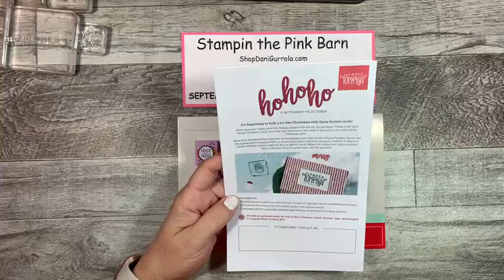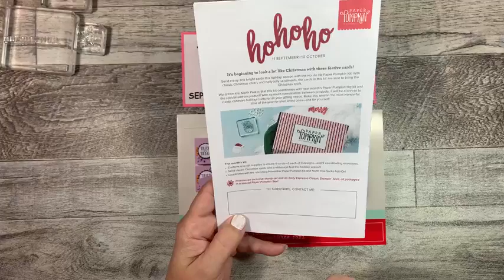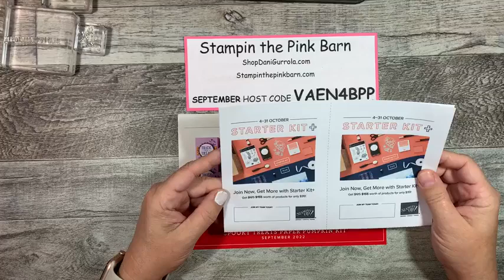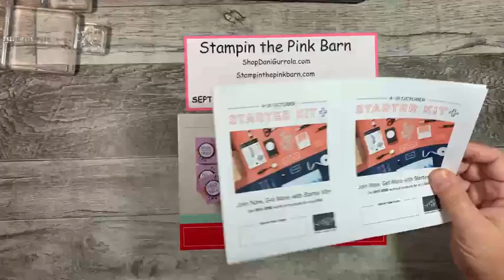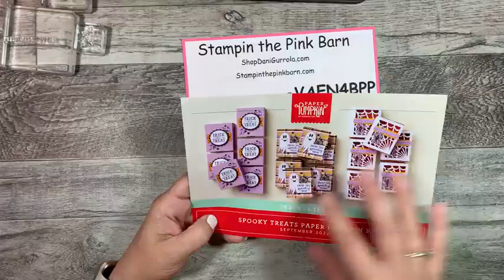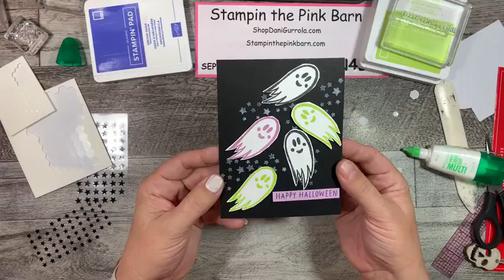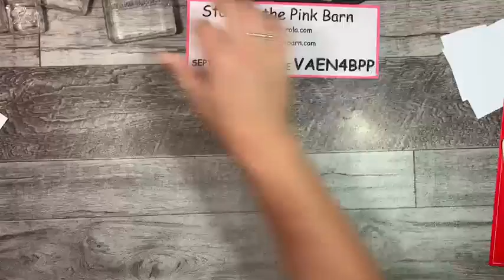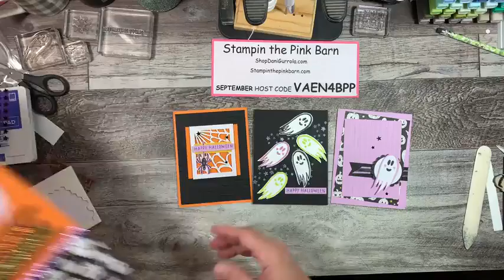SPOOKY TREATS ~ FB LIVE Alternatives ~ SEPTEMBER Paper Pumpkin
Get your Halloween crafting on with the Spooky Treats Paper Pumpkin Kit. This month’s kit includes everything you need to make 18 absolutely adorable (and just the right amount of spooky) treat boxes—that’s 6 each of 3 unique designs!

*SEPTEMBER Host Code~VAEN4BPP (just copy and paste to add to the checkout process) Spending over $150+ Don’t use Host Code Stampin Up is going to give you Rewards

*25 all occasion cards for $25 +$8.95 priority mail!!

*It's time to Join My Team with a Starter Kit deal you won't want to refuse! You will get to pick
fun being a part of our Stampin' Up! Family. Whether you choose to be a Discount Shopper or
Start a Business (we don't judge)! More Details

*If you're new to Stampin' Up! and looking for a Demonstrator, I would love to earn your business. Our July-December Mini Holiday and Sale-A-Brations catalogs are available!! If you have placed an order with me in the last 6 months you are already on my mailing list, if your new to me and place a $25 or more order then I will get you catalogs in the
See less